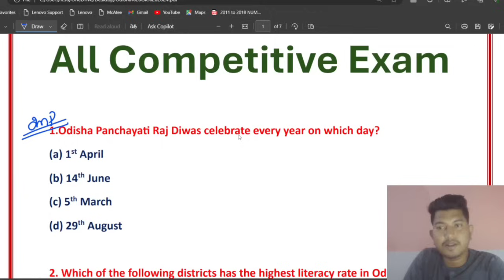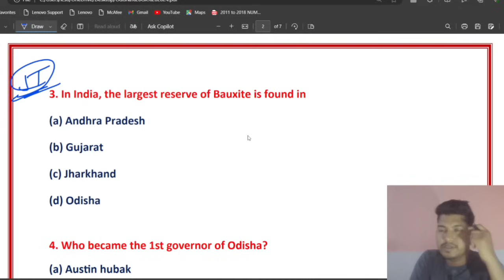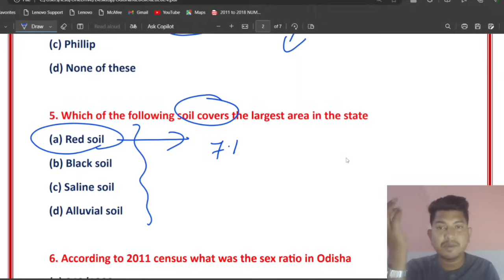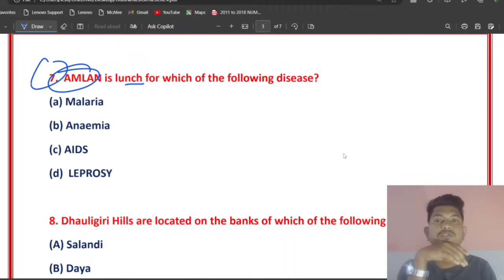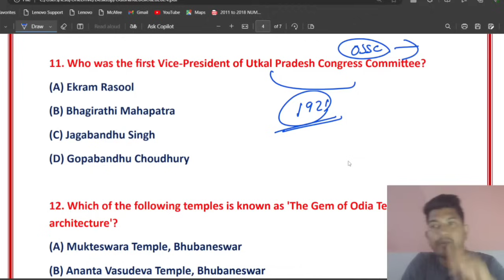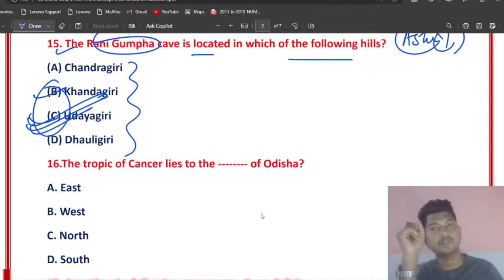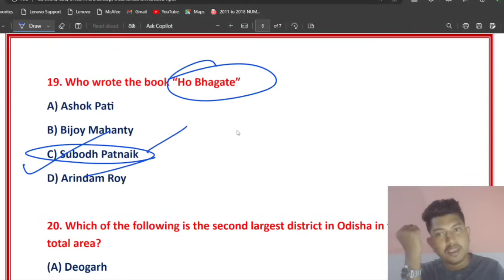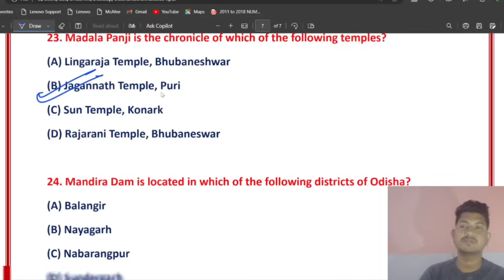Odisha GK For Upcoming Exam // OSSSC OSSC SSB Exam // Odisha GK for RI ARI AMIN SFS FG ICDS LSI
Odisha GK Mock Test
Odisha GK mock OSSSC OSSC Exam
OSSSC RI ARI AMIN SFS FG ICDS LSI Mock Test